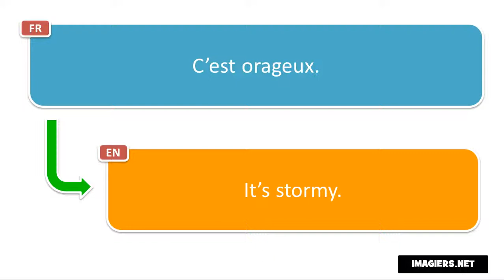Frasi in francese # C’est orageux